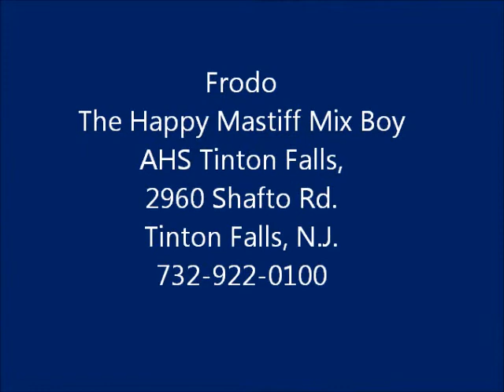Jan. 17,2012 Frodo The Noble Mastiff Mix Boy AHS Tinton Falls, N.J.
Frodo is a noble, handsome, 2 yr. old Mastiff mix boy. He came to the shelter as a stray and he is a love!  Frodo enjoys going for walks, loves to play ball, and keeps his kennel clean.